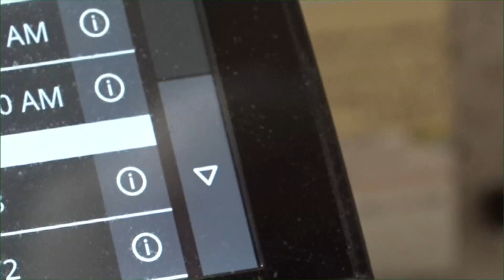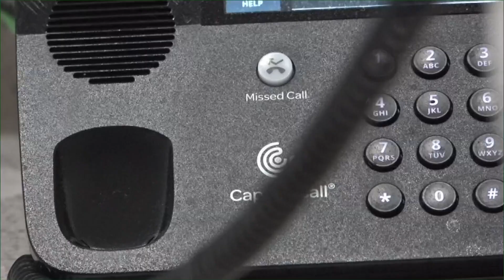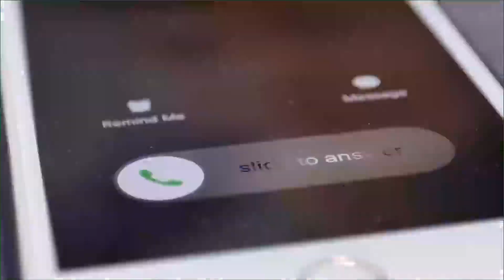California grandmother scammed out of $14,000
A California grandmother said an impersonation over the home scammed her out of more than $14,000.